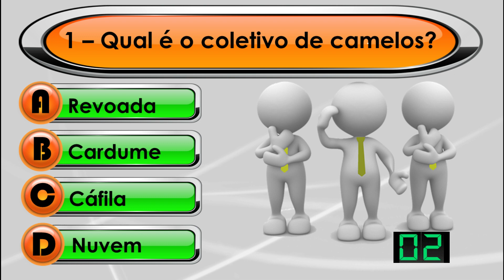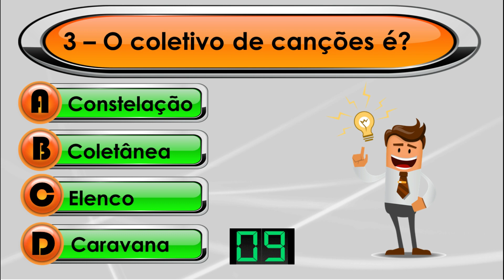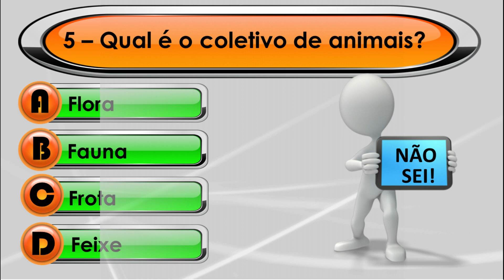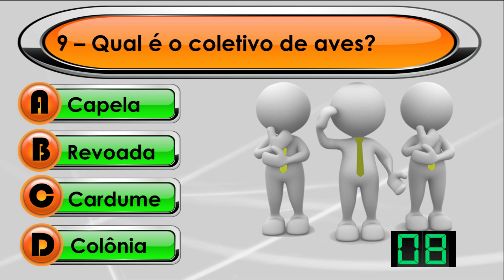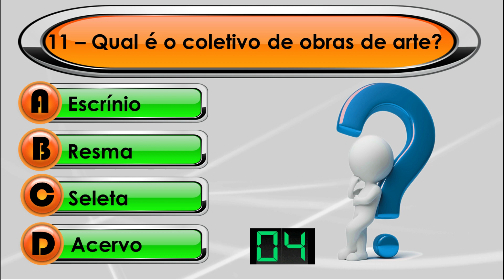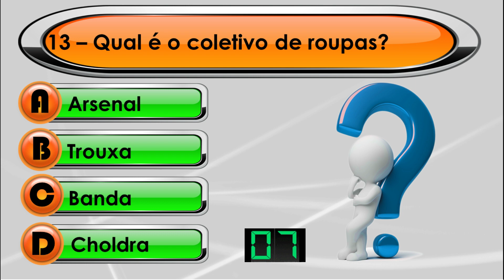QUIZ DE COLETIVOS | QUIZ DE LÍNGUA PORTUGUESA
Você é gosta de Língua Portuguesa?
Você é gosta de Coletivos?

Neste QUIZ VIRTUAL você poderá desafiar o seu conhecimento sobre Coletivos. Chame sua família e seus amigos e tenham um bom entretenimento.

INTERAÇÃO! DIVERSÃO! DESAFIOS!

ASSISTA NOSSOS OUTROS QUIZZES.